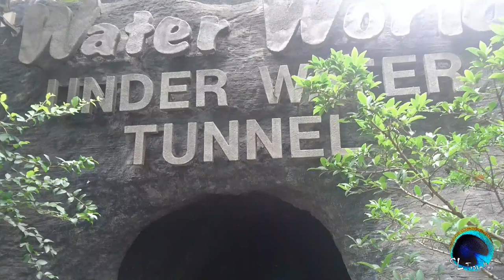Water World Aquarium documentary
Welcome to Water World Kelaniya, the only public aquarium in Sri Lanka! Located on a scenic 5 acre property on the banks of the Kelani River, Water World is an aquatic wonderland which is home to a diverse collection of over 500 varieties of fish and invertebrates. Our unparalleled range of aquatic life includes fresh water, marine and brackish water fauna and flora, from eco systems around the globe. At Water World, you will witness rare and fascinating species such as Arapaima (The largest fresh water fish in the world), Lung fish (A fish that has real “lungs” like that of a human), Electric eel (The world's most dangerous electricity generating fish) and Fresh water sting rays from the Amazon River.

Water World is truly unique as it is the only local facility that offers the thrilling experience of observing majestic sharks and graceful eagle rays in action.

 Water World comprises impressive attractions such as over 150 display tanks and ponds with a total water capacity of over one million litres, a walk path built to look like a cave spanning of over 800 feet, a Shark Dome with 110,000 litres of sea water, and over 10,000 living aquatic organisms. Latest attraction at Water World is the Underwater Tunnel Aquarium. It was unveiled in year 2013 and It is the first of its kind in South Asia.

Other attractions of Water World include, live diving shows with the sharks (Only when suitable diving conditions exist) riding boats at boat yard, hand feeding of fish and getting a hands on experience of marine creatures at the “ Touch Pool”.

A visit to Water World is likely to prove much more than the perfect, fun-filled family outing. It is guaranteed to be both a memorable educational experience and as well as an enthralling encounter with the wonders of the aquatic world.